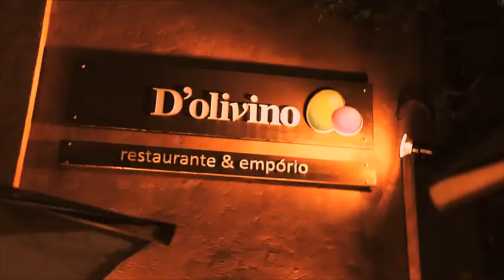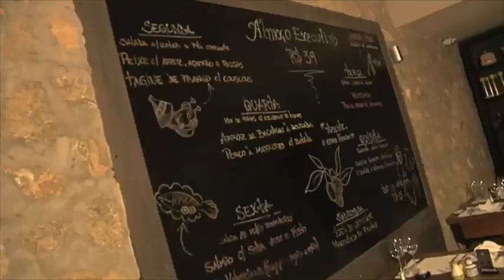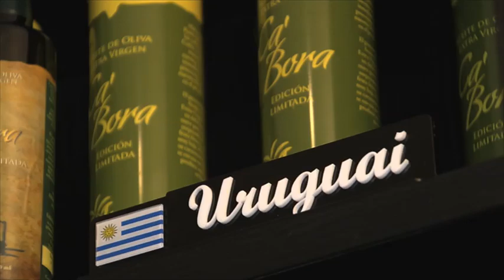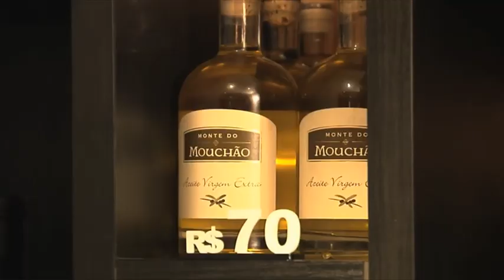D'Olivino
O D'olivino Restaurante veio para demarcar conceitos em matéria de enogastronomia, oferecendo uma refinada e saudável comida mediterrânea na forma de uma viagem pela Itália, Grécia, França, Portugal, Marrocos, Líbano e Turquia, e harmonizando sempre com azeites e vinhos de altíssima qualidade.
Com arquitetura insipirada nas belíssimas paisagens da Toscana, a casa possui um charmoso e aconchegante salão, que poussui logo na entrada uma mesa de degustação de azeites, em que o cliente pode provar e selecionar o extragirgem que deseja harmonizar com seus pratos. Além disso, os vinhos são comercializados pelo mesmo preço da importadora, o que constitui uma pela oportunidade para se apreciar a boa comida com azeites e vinhos a preços atraentes.

Mais informações sobre este e outros lugares da cidade de São Paulo no